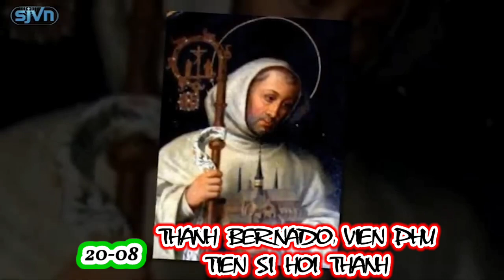(HT) 00-08-20 Thánh Bernađô, Viện Phụ, Tiến Sĩ Hội Thánh